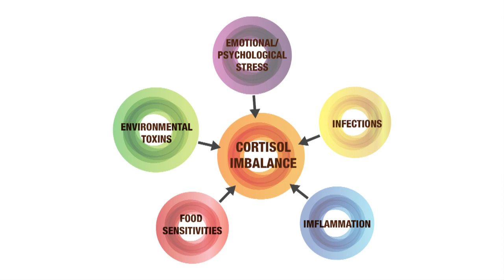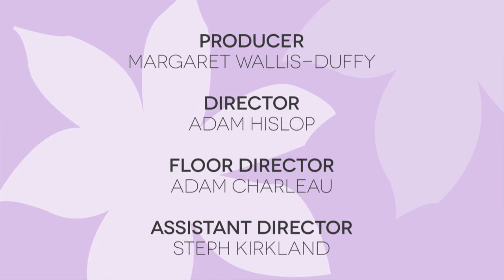WoW New Media Hormonal Health Series - Part 1 Adrenal Fatigue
Join WoW New Media host Margaret Wallis-Duffy in discussion with experts about Women's Hormonal Health.